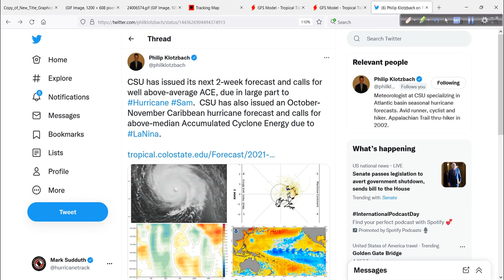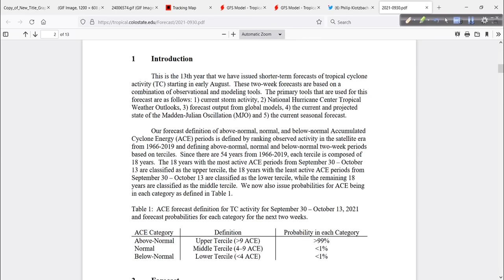Hurricane Outlook and Discussion for September 30, 2021